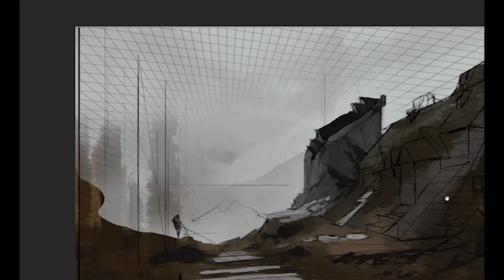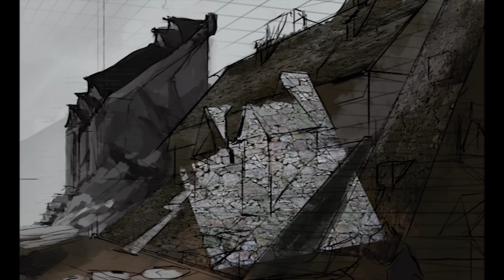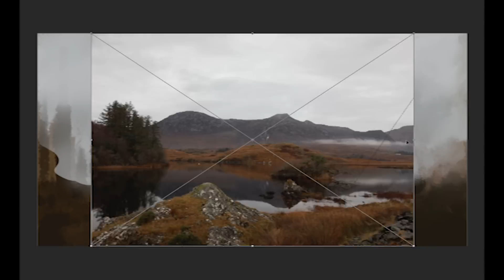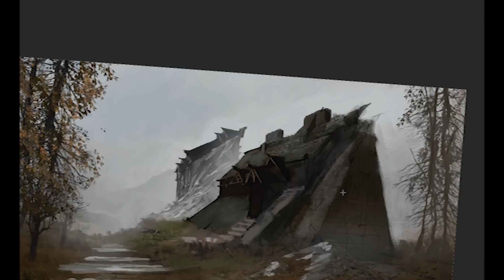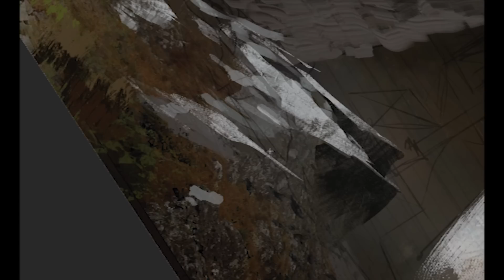Home | SpeedArt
This painting was inspired by one of my favorite games and one in which I have spent many hours TESV Skyrim : D